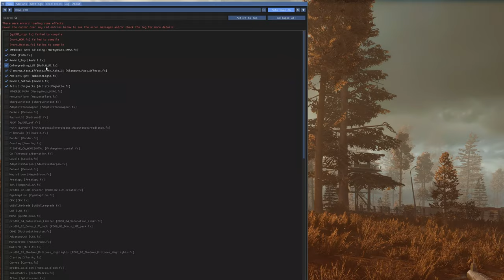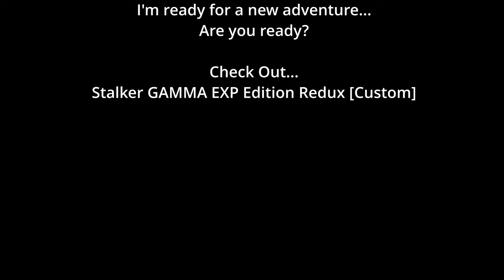Stalker GAMMA EXP Edition Redux - Arsenal - Custom - Rotten Life / ALT Asphalt / COAR RTX Reshade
(Maybe next time I'll do this via reWASD on controller for smoother movement and visuals as MnK are difficult to have smooth movement)... A short video showcasing the atmosphere of Stalker GAMMA.  This specific edition is the EXP Edition Redux - Arsenal Custom which includes Anomaly Custom Weather, Atmospherics GAMMA 2.63 and Anomaly Custom Weathers for Atmospherics along with two I've added to the EXP Redux - Visuals section called ROTTEN LIFE and ALT GROUND.  These modpacks and mods are not my own so I claim no ownership or rights to them.  Can't wait to dig into this some more!

Shoutout to Hippobot, strangerism, Oscoar and Team for all that they do for GAMMA!

Catch y'all soon and hopefully see you in the zone...

PC Specs:

GPU = Sapphire Pulse 20GB AMD Radeon RX 7900 XT
Motherboard = ASUS Prime Z790-A Wifi 6E LGA ATX, 16+1 DrMOS, PCIe 5.0, 2.5Gb LAN (Wireless is not used nor connected)
RAM = Kingston Fury Beast RGB 32GB 4800MT/s DDR5 CL38
PSU = ASUS ROG Thor 850W Platinum II (Fully Modular, 80+ Platinum)
CPU Cooler = Noctua NH-U12a Chromax (Black) [Pull/Push - Cool Air pulled towards cooler, heat pushed out the rear]
SSD 1 = Crucial P3 Plus 2TB PCIe Gen4 M.2 2280 SSD
SSD 2 = Mushkin Tempest 2TB PCIe Gen3 x4 NVMe 1.4 – M.2 (2280) SSD
PC Case = Corsair 5000D Airflow ATX (10 internal Fans [6 intake - Front and Side, 4 exhaust - Top and Rear])